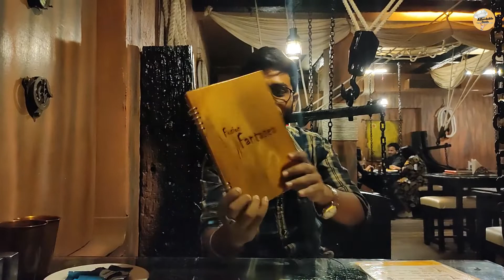একটা গোটা মুরগি খেয়ে নিলাম😱 || Fusion Fantasea🔥 || Affordable Foods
Affordable Foods

Fusion Fantasea

Kabsa- 450/- (Without GST)

Location- 14B, Anil Roy Rd, Hemanta Mukherjee Sarani, lake Terrace, Ballygunge, Kolkata, West Bengal 700029

Arabic food
kabsa
Affordable Foods
Fusion Fantasea
Arsalan biryani